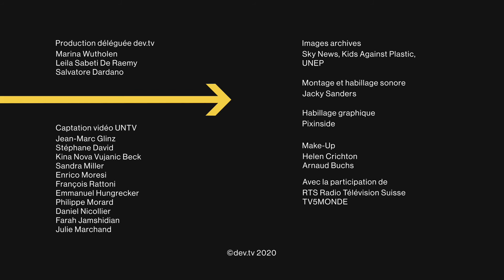Le plastique à usage unique, Amy & Ella Meek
Amy et Ella Meek ont fondé "Kids Against Plastic", elles luttent contre le plastique à usage unique.